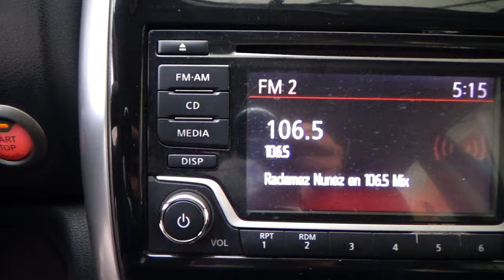Nissan / Versa / 2017 - 12325